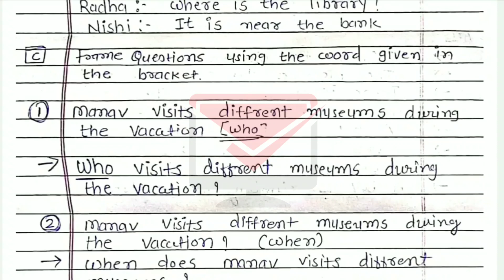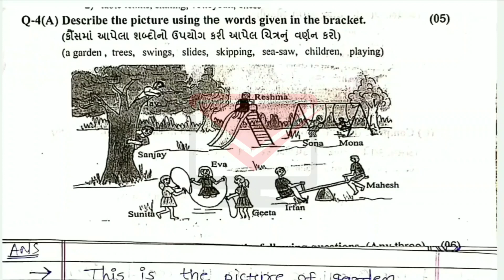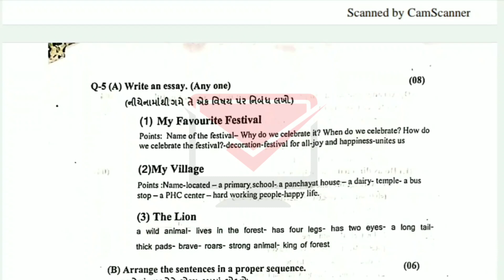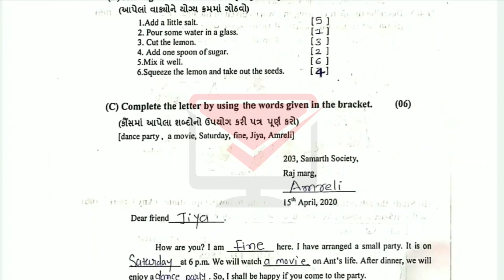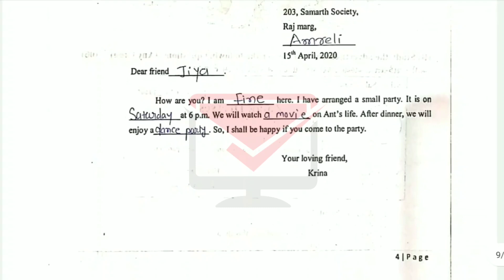ધોરણ 7 અંગ્રેજી પેપર સોલ્યુશન 2020 | dhoran 7 angreji paper solution | Std 7 English paper solution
ઘરે બેસીને લખવાના પેપર નું સોલ્યુશન
વાર્ષિક પરીક્ષા 2020 ના પેપર સોલ્યુશન

ધોરણ 1 પેપર સોલ્યુશન
ધોરણ 2 પેપર સોલ્યુશન